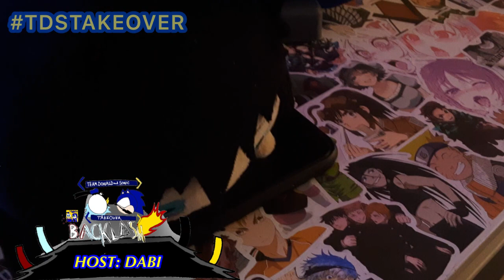Team Donald and Sonic Takeover: Backlash 2022 (First Match Edition)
Everything could happen during Team Donald and Sonic Takeover: Backlash when we continue on the road to Summer Vacation and to witness the epic matches

Full version will begin after the first match edition